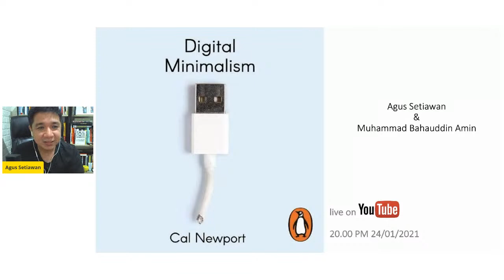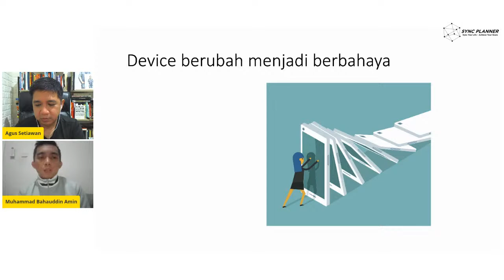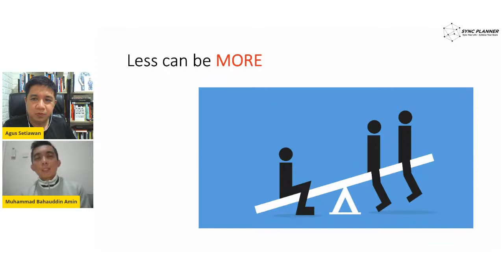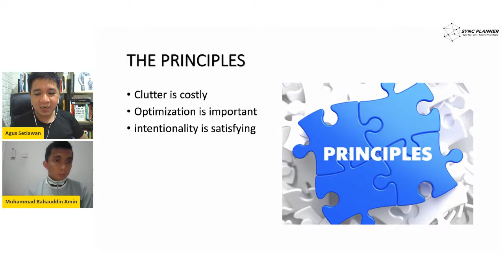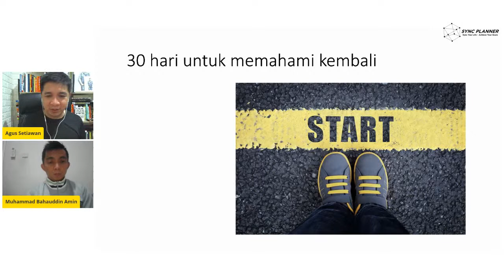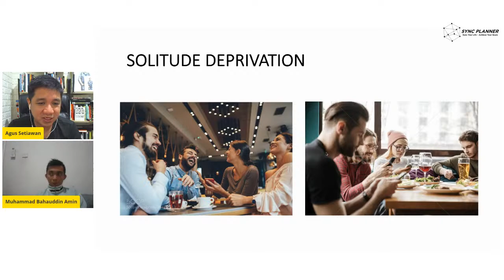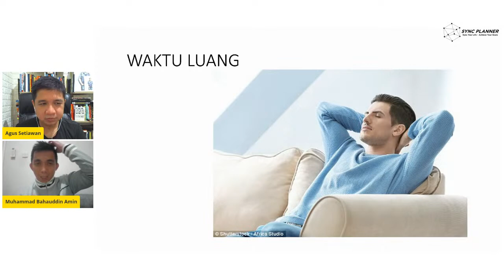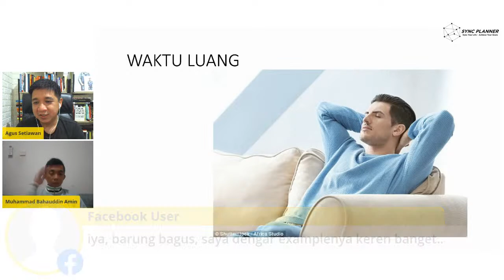Bagaimana Jadi Digital Minimalism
Hai,

Malam ini kita bahas Bagaimana bisa menjalankan Digital Minimalism ya.

Stay Tune pukul 20.00 WIB di Facebook maupun di Youtube.

Sampai bertemu